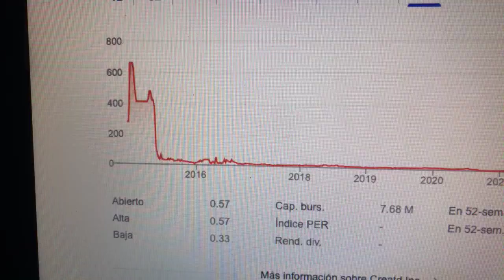🔴 Datos Sobre El Comercio De Acciones De Creatd Inc CRTD 🔴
Creatd (CRTD) es un holding que brinda oportunidades económicas a los creadores a través de la tecnología y la asociación. Explore nuestras empresas. Lo que hacemos. Empoderamos a los creadores y las marcas a través de la tecnología y la colaboración.